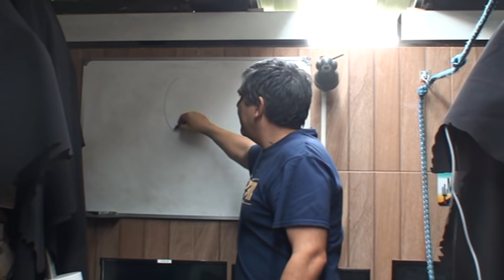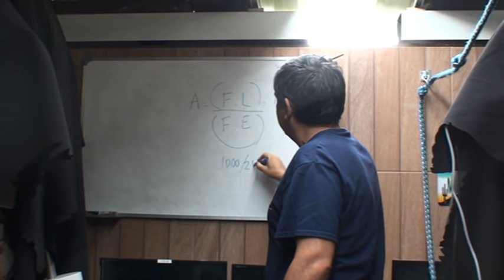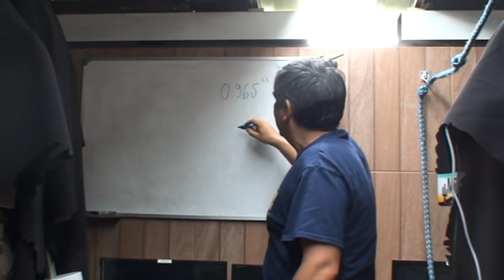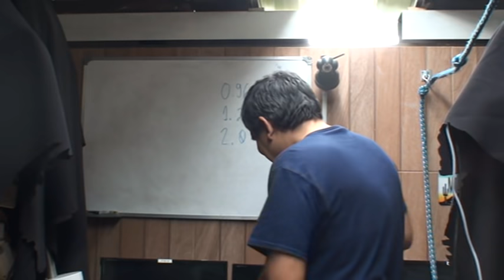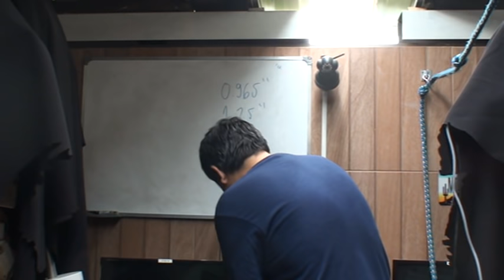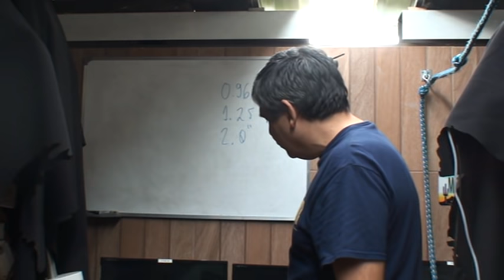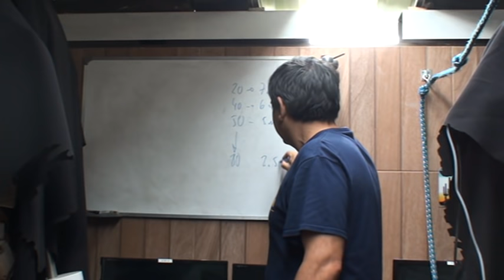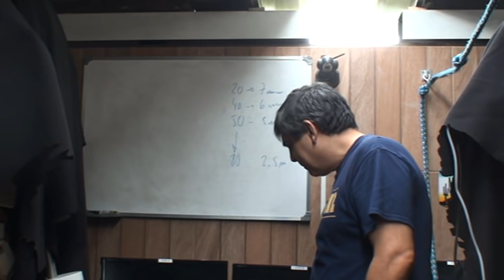Apresentação 15 - Escolhendo oculares para telescópios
Uma rápida apresentação mostrando como escolher oculares para telescópios. Tambem falo um pouco sobre barlows e adaptadores binoculares,